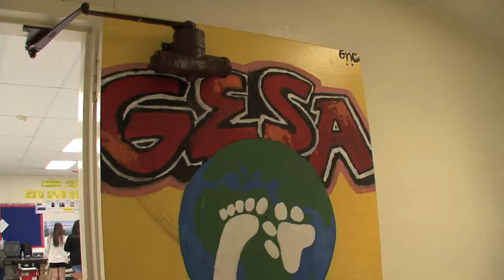Families in Schools: Port Academy II - Wilmington's Banning High School Port Academy Registration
Vision:  Families In Schools envisions a public education system where students have all the opportunities and resources necessary to succeed in school and in life. We seek a workforce prepared for lifelong learning, and active engagement in the civic life of our society. Guided by this belief, the mission of Families In Schools is to involve parents and communities in their children’s education to achieve lifelong success.

Video by
Marshall Ross Thompson